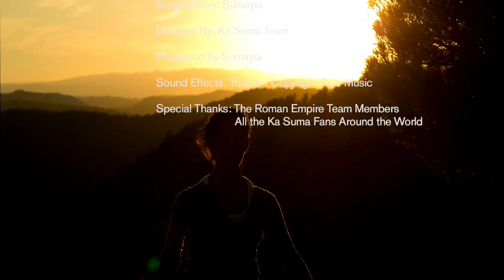OKUSELEZA OMUKIRA KUNFURI NEKUMUSINO/OKUWAGALA EMANA BWOTI BWOKIKOLA EMANA NETOBA NOJIZINA BULUNGI